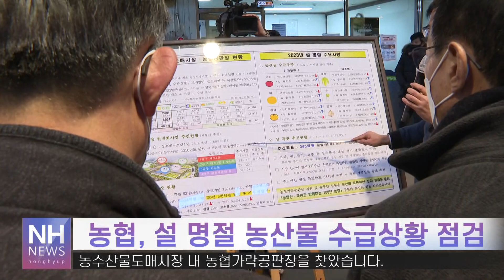농협, 설명절 농산물 수급상황 및 IT점검(20230120)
민족 대 명절 설을 앞두고 무섭게 오른 물가 때문에
걱정 많으실 텐데요.

우리 농협은 안정적인 농산물 유통을 통해
농업인과 소비자, 모두가 만족할 수 있도록
힘쓰고 있습니다.